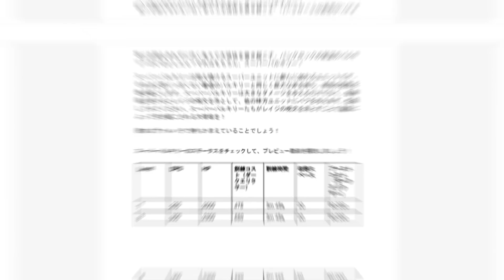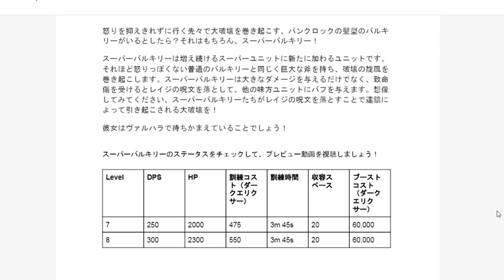新超ユニット"スーパーバルキリー"参戦!! ガチ勢目線での評価は？【クラクラ】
うーん、評価難しくて歯切れ悪すぎますね
アプデ来たら色々試して動画にします

thank you for comment and thumbs up;)
【目次】
00:00 OP
00:07 はじめに
00:20 忠告
00:42 練習モード
01:24 スーパーバルキリー×コウモリ
03:53 スーパーバルキリー×コウモリ2
07:05 スパーバルキリー×クエイクジャンプ
09:40 評価
10:58 まとめ
11:31 ED